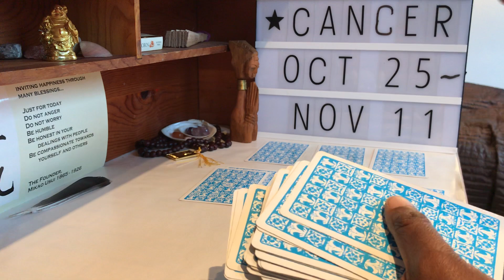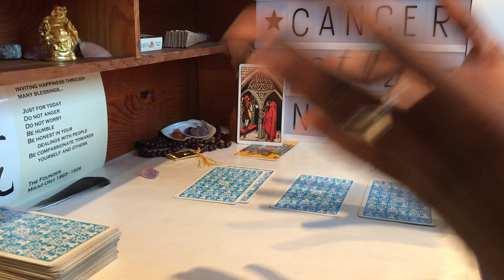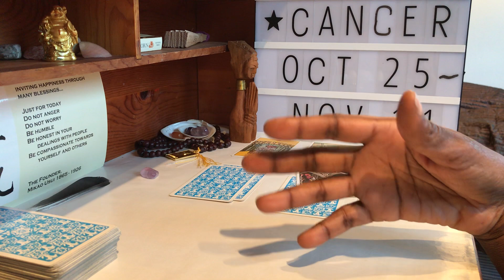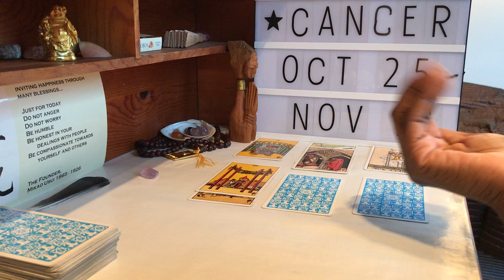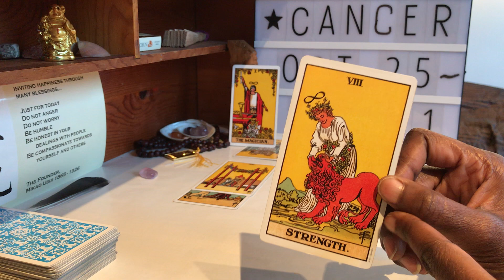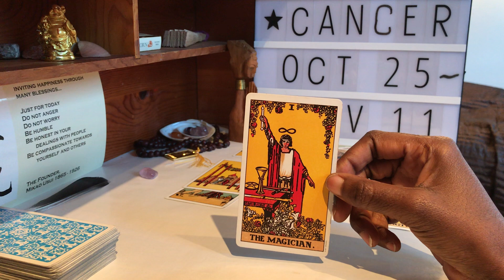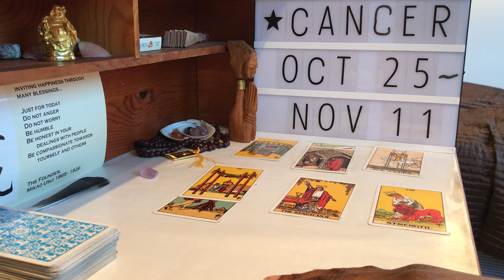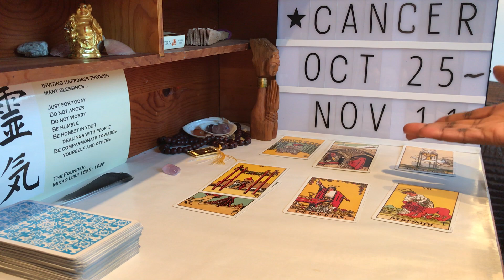Cancer 25 October - 11 November ARE YOU READY FOR IT...?!?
Cancer 25 October - 11 November Tarot Reading: It’s been a while...! I have finally recovered from what can only be described as a very INTENSE EXPERIENCE working with the energies of September and the hangover of Saturn turning Direct in its comfortable Capricorn home. Even though I AM a Capi, let me tell you this experience was anything but comfortable for me! How did you find the time after the Virgo Full Moon?

I got a very strong sense at the end of September that the energies of The Chariot (and all the 7s) would be resonant for the month of October. It just seemed to me a natural shift, in a Karmic sense, after the JUDGMENT and REVELATION of September.  October is a month to re- find our BALANCE or a new EQUILIBRIUM, which also coincides with the Libra New Moon on the 8th and the fact that it is Libra’s birthday season- HAPPY BIRTHDAY LIBRA!! The NUMBER SEVEN is about UNDERSTANDING THE MYSTERIES of your life, the balance between what you think and how you feel- are these things in sync? Number Sevens CHALLENGE us to recognise our true foundations, attitudes and perspectives- do your actions match your feelings? Hopefully, these examples and questions can help you to understand some of what may have been challenging you over the last few weeks.

We have also had Venus turning Retrograde on the 6th October, encouraging us to RE-ASSESS OUR RELATIONSHIPS, past and present and LET GO of anyone who is holding us back and RESTRICTING our sense of Personal Freedom or AUTHENTICITY: do you feel you can be yourself around them? Are they HONEST and truthful with you? How does this friendship/ relationship make you feel about yourself? September should have brought you some PERSONAL REVELATIONS and so far October is encouraging us to modify our approach and perspective as a result of what you learned.

There are CHANGES ahead! We are beginning NEW KARMIC CYCLES at this time, a process that will continue for the next TWELVE MONTHS, so be MINDFUL of the challenges you have recently experienced and try to recognize the STRENGTH you have gained from them.

Much love and many blessings and THANK YOU for being the BEST VIEWERS a girl could wish for. Next week I’ll be posting a NEW PICK A CARD reading and GENERAL BI- WEEKLIES for all signs. Many blessings.